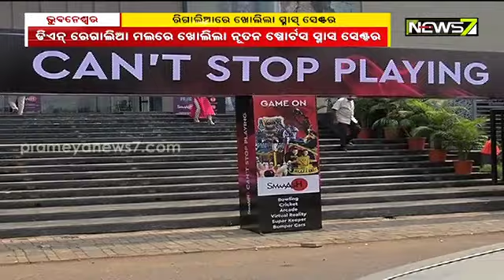ଭୁବନେଶ୍ୱର ଡିଏନ୍ ରେଗାଲିଆ ମଲରେ ଖୋଲିଲା ନୂତନ ସ୍ପୋର୍ଟସ ସ୍ମାସ ସେଣ୍ଟର